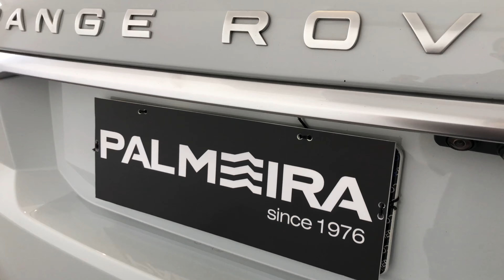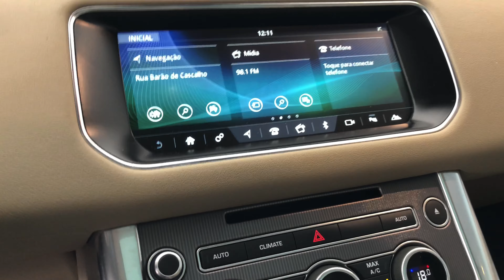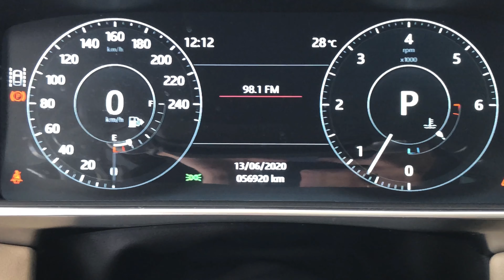Land Rover Range Rover Sport 3.0 HSE SDV6 - 2017 | Palmeira Motors Limeira